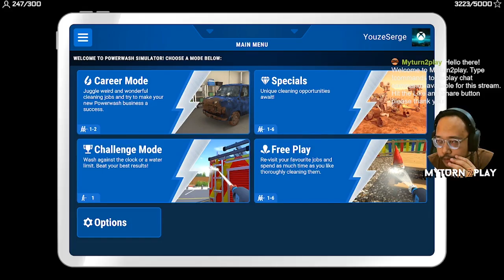Powerwash Simulator - Bungalow and Detached House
2 of 13 videos of Powerwash Simulator with my buddy  @Abdul Rohman